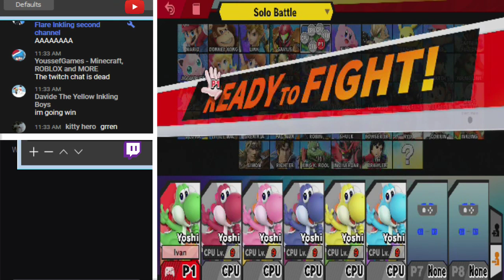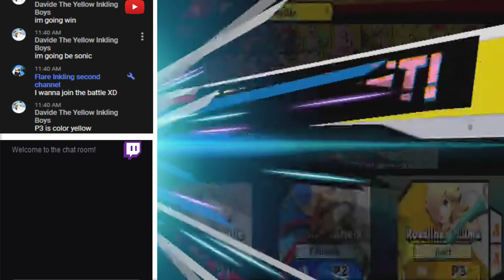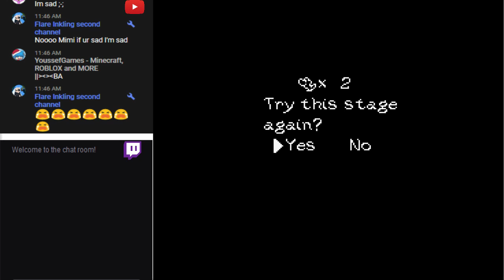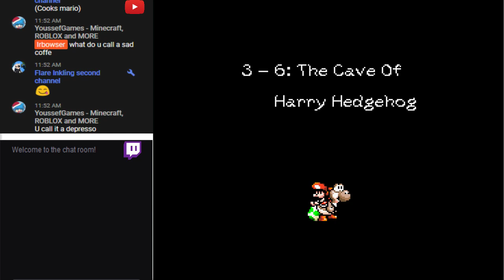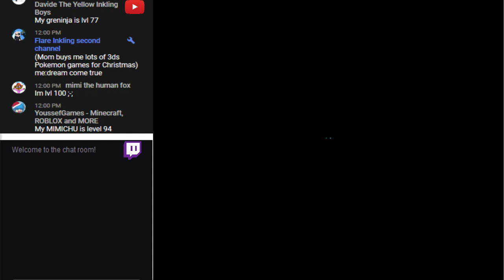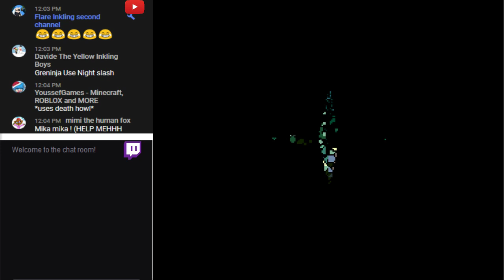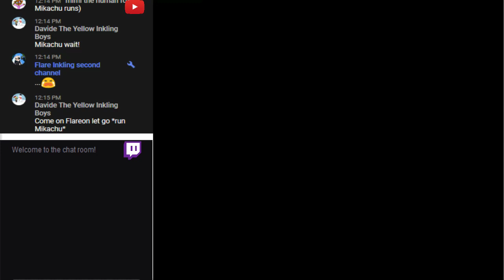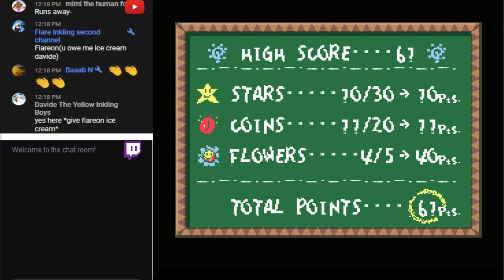Animal Crossing: New Leaf + Yoshi's Island